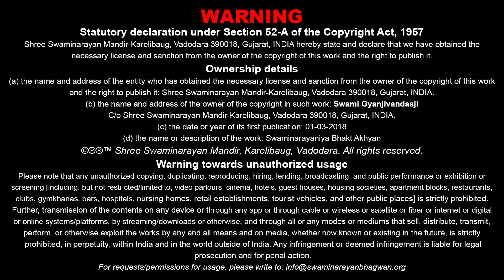Swaminarayaniy Bhakt Aakhyan - 11 | 01 Mar 2018 | Ghanshyamjivandasji Swami - Kundaldham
Title: Bhaktraj Joban Pagi - 11
Guj. Title: ભક્તરાજ જોબન પગી - ૧૧
Type: Katha
Category: Aakhyan
Orator: Ghanshyamjivandasji Swami - Kundaldham
Sabha Type: Morning Sabha
Sabha Number: 11
Event Date: 01 Mar 2018
Location: Swaminarayan Mandir, Karelibaug - Vadodara